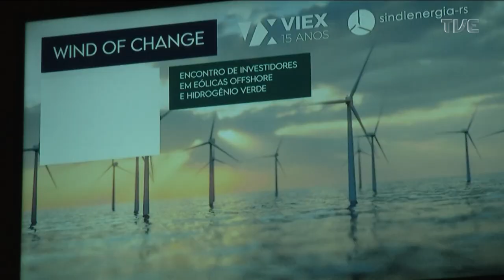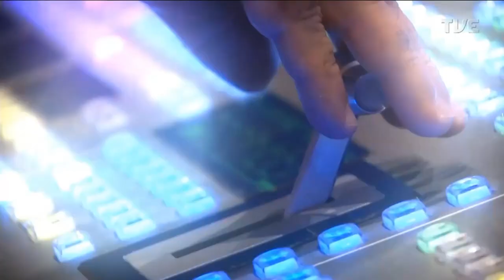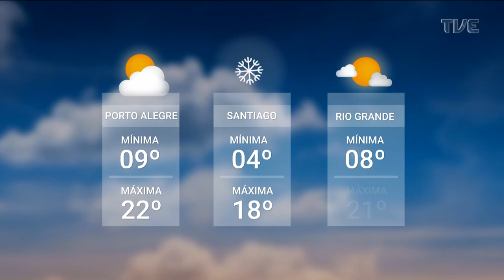Redação TVE - 19/04/2023